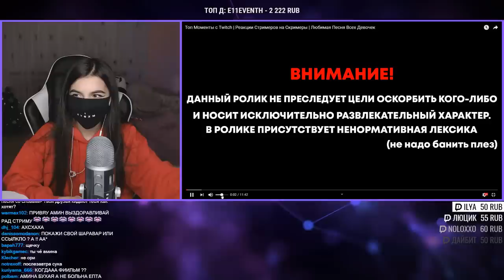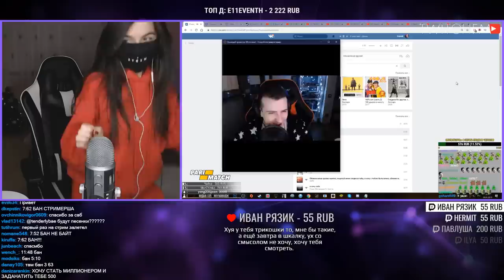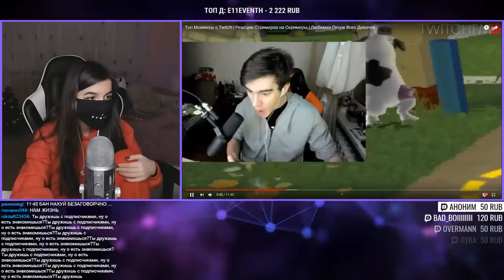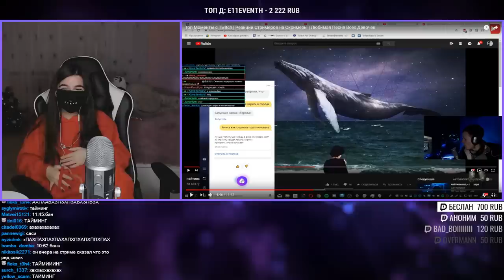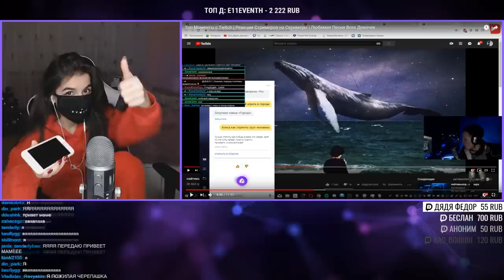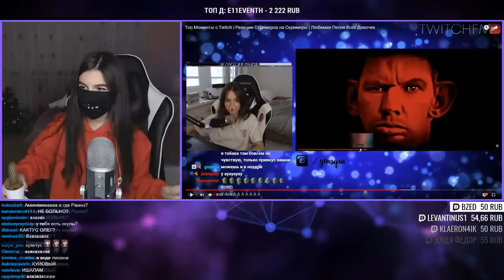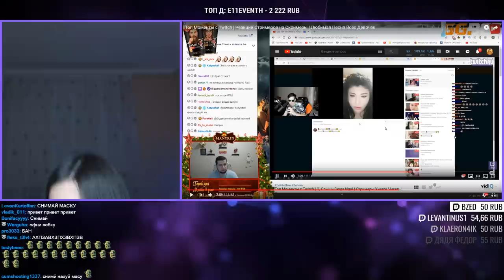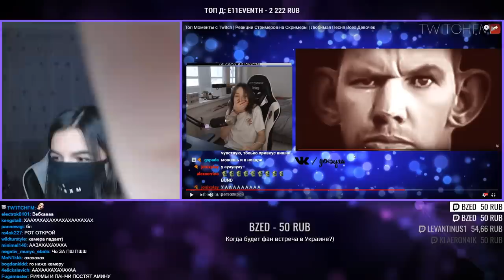TenderlyBae смотрит: Топ Моменты с Twitch | Реакции Cтримеров на Скримеры